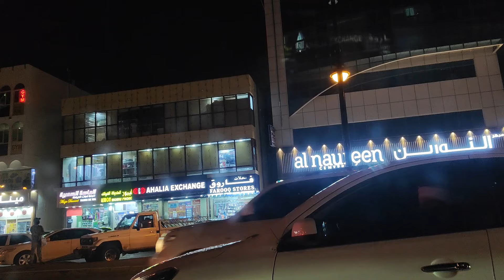ശീല ചെയ്ത മന്ത്രവാദം പമക്ക് ഏൽക്കുന്നു...